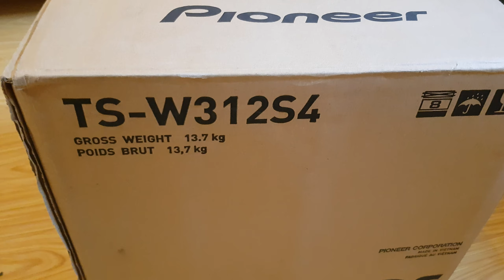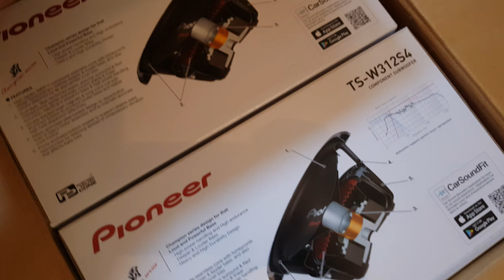Ja Montova Vectres edhe 2 Super Bassa-Dojm me Bo Muzik Deri 10,000 Watt!! (pjest e vetures)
✘ Follow: trovo.live/Xahi